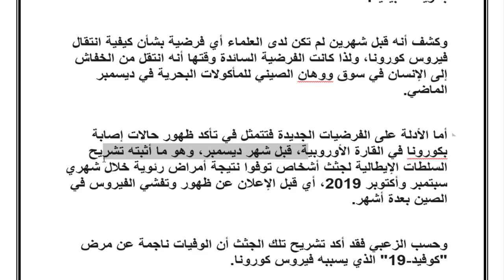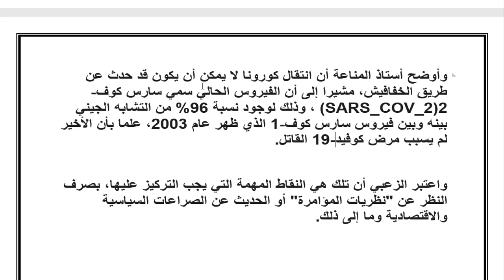عااااجل جداا اعلى معدل اصابات يومي في مصر خلال 24 ساعة فقط